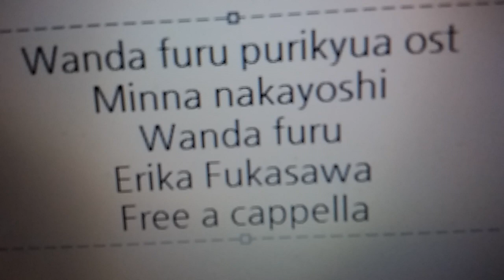わんだふるぷりきゅあ！ OST - みんななかよし！わんだふる！ - 深澤恵梨香 Free a cappella フリーアカペラ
わんだふるぷりきゅあ！OST みんななかよし！わんだふる！